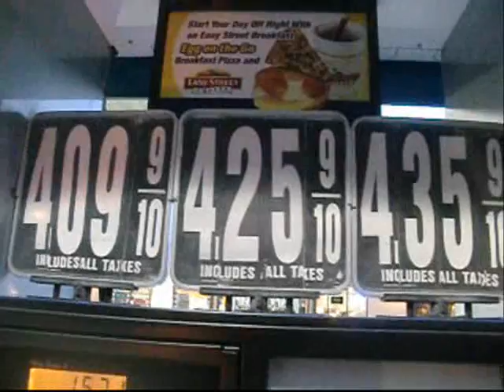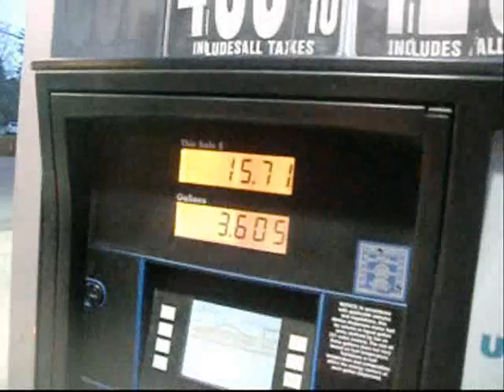5 1 11 Down Lake George Mountain...